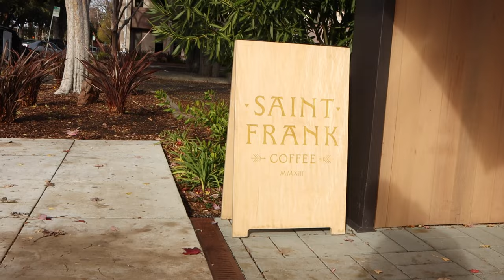Holiday Depression.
It’s the holiday season, so it’s weird to feel under appreciated. Or is it?

🔵 Gear I’m Using:
Canon M50 Mirrorless Camera M6 Mark II Mirrorless Camera
Canon 22mm EF-M Lens
Canon 50mm EF Lens
Sigma 16mm EF-M Lens
Viltrox Speedbooster 49mm ND FIlter
DJI Mavic Mini Fly More Combo
Rode Video Micro VideoMic Pro+
Peak Design Wrist Strap
Joby Gorilla Pod Mini Tripod Design Tripod Under Section 107 of the Copyright Act 1976, allowance is made for “Fair Use” purposes such as: Criticism, comment, news reporting, teaching, and research.